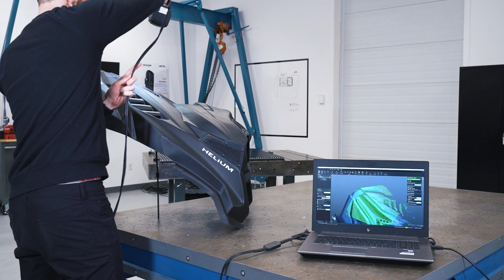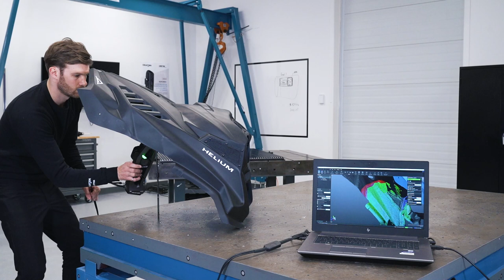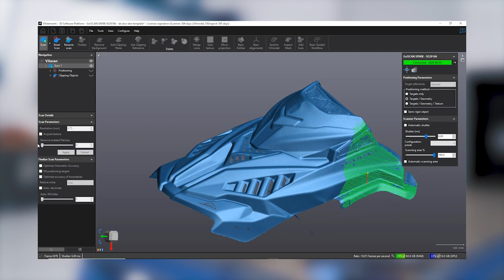3D scan of a snowmobile skin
The Go!SCAN SPARK helps to streamline the product development process. It can quickly scan different surfaces, for instance mockups to convert them to digital copies. The scans can also be used for inspections purposes during the development and manufacturing process.